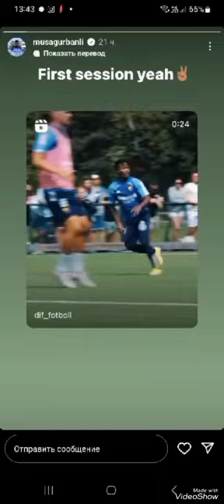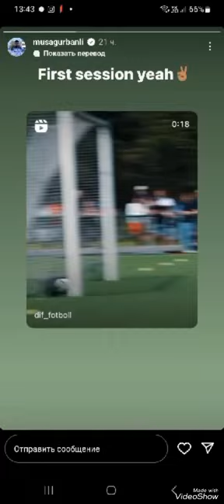Musa İsveçdə bu hərəkəti ilə alqış qazandı